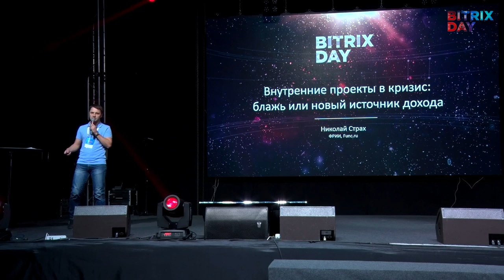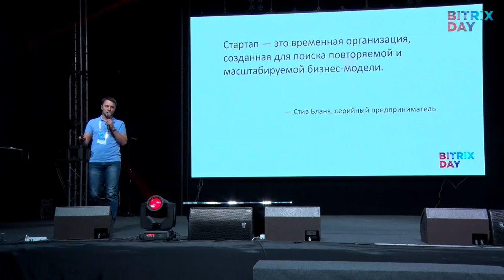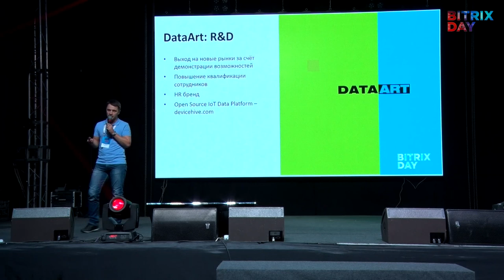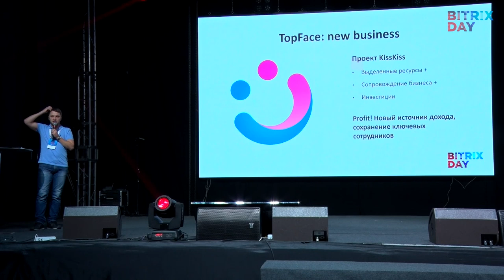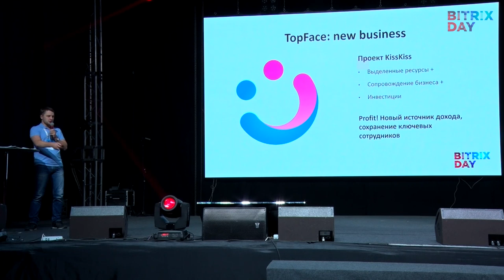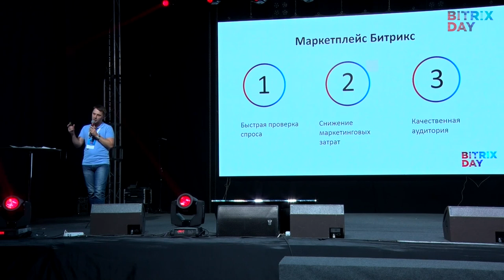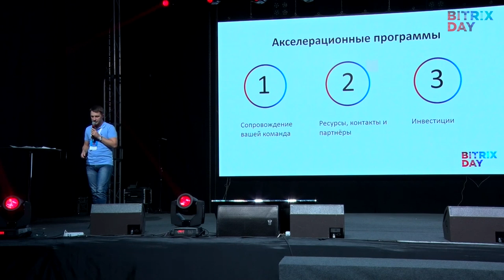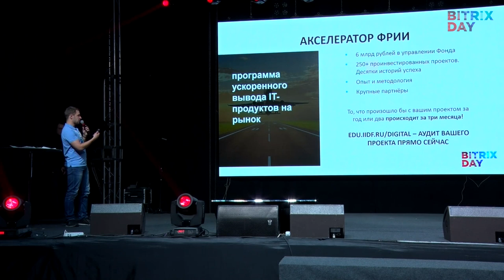Внутренние проекты в кризис: блажь или новый источник дохода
Николай Страх, управляющий партнёр студии Func.ru, трекер Заочного акселератора ФРИИ